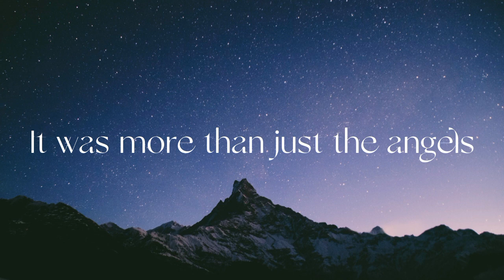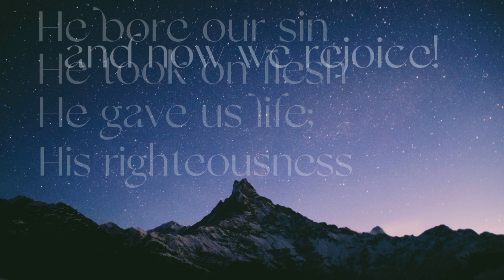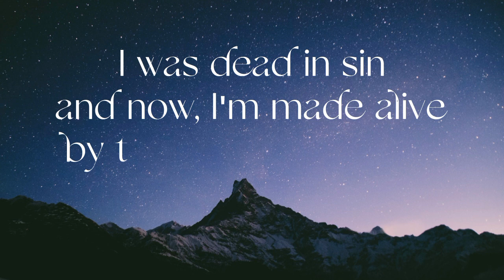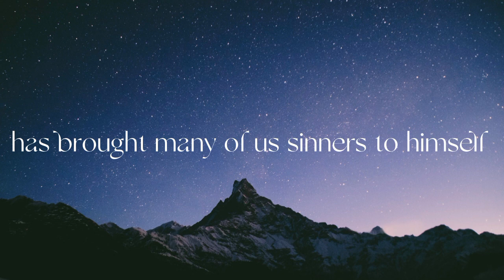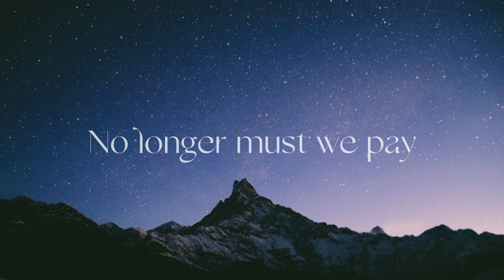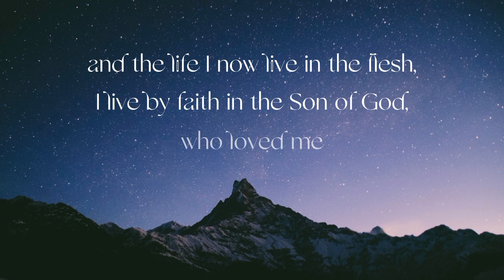Himself | Advent Music | Week 4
Welcome to the last, but certainly not the least of my Advent Music for 2022! I don't yet have anything planned for Christmas, so as of now this is the last Christmas themed content you'll see from me until next year.

Today, in this original song by me, we are reminded of the grand scope of God's plan. Our Story began before the stable, the manger, or the wise men. Paul's letter to the Ephesians tells us that God had planned everything even before the world began. The Gospel of John points us to the same.

And throughout the Bible we continue to see the wonderful plan of God to send his Messiah not to redeem his people from corrupt Governments, but rather free them from their much more severe ruler: sin.

So he took on flesh.

The Son of God became man and shone as the light of life. Now, we may be looked on as righteous by God.

This truth gives us rest. Rest from sin and striving; rest from the burden of the law; rest from shame and regret.

Rejoice!